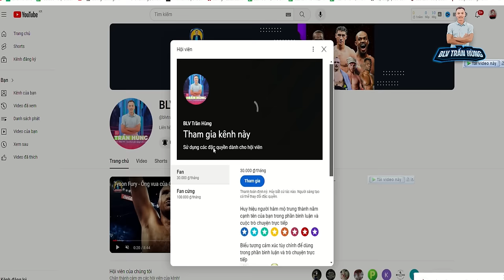Devin Haney vs Ryan Garcia AI CỬA TRÊN? Họp Báo Artur Beterbiev vs Bivol KỸ NĂNG đối đầu SỨC MẠNH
STK: 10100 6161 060 Vietinbank

All related content in the video is licensed by Creative Commons Sharealike 3.0 law ➥ Video copyright belongs to Mot (Reup is strictly prohibited in any form) ➥ The above video may use copyrighted content based on copyright law.

Mọi nội dung liên quan trong video đều được cấp phép bởi luật Creative Commons Sharealike 3.0 ➥ Bản quyền video thuộc về Mọt (Nghiêm cấm reup dưới mọi hình thức) ➥ Video trên có thể có sử dụng nội dung có bản quyền dựa trên luật sử dụng hợp lý Fair Use ➥ Mọi vấn đề vi phạm chính sách, nguyên tắc cộng đồng, luật bản quyền xin liên hệ trực tiếp với chúng tôi qua Email